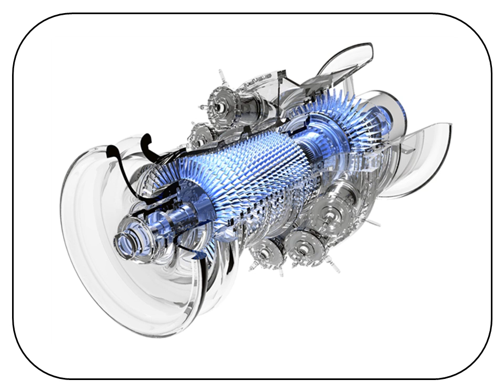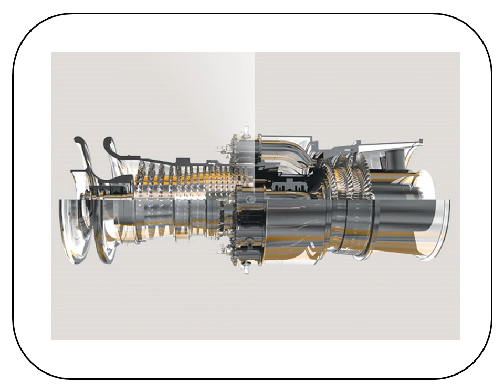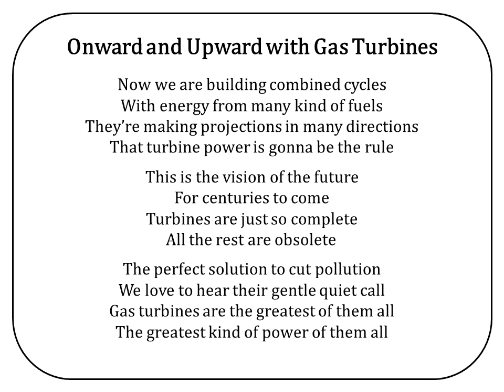Onward and Upward with Gas Turbines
Dedicated to all those with a true love for the majestic gas turbine!!